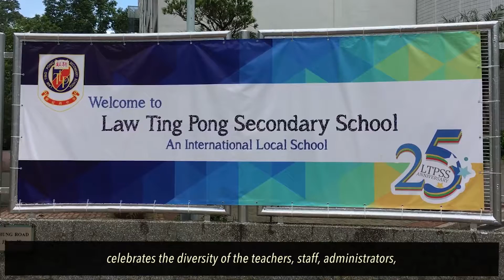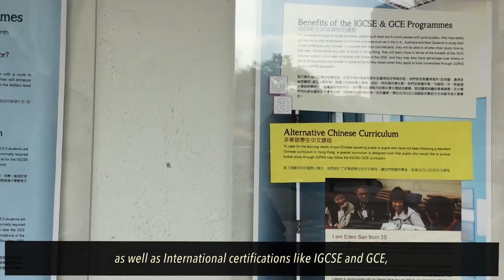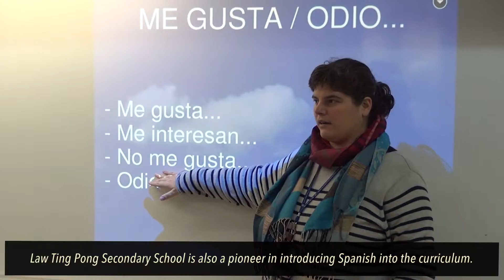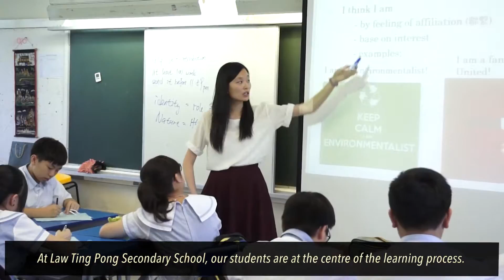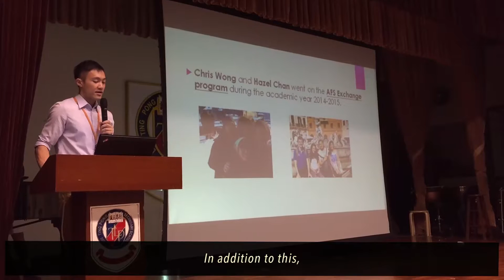LTPSS School Video 2016-17 (English Version)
Produced and Created by Patrick Ko and Paul Marriott
Scriptwriting by Christopher Anders